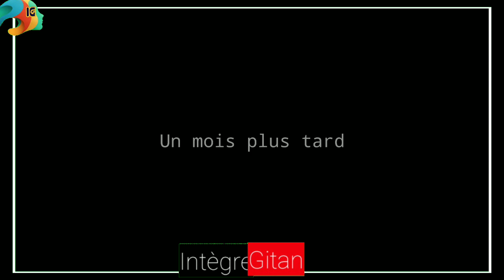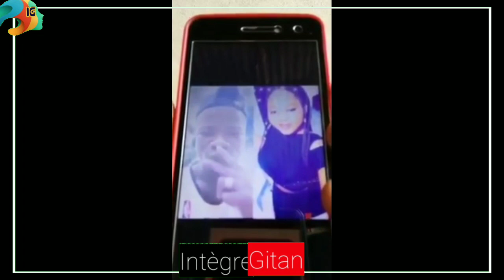Dougoutigui lobeh pleure Cécilia la magie